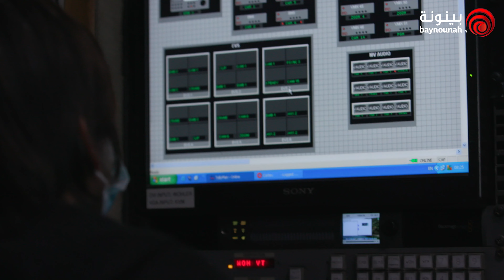الموسم التاسع من أمير الشعراء ينطلق قريبا